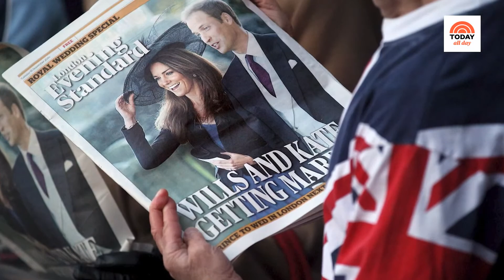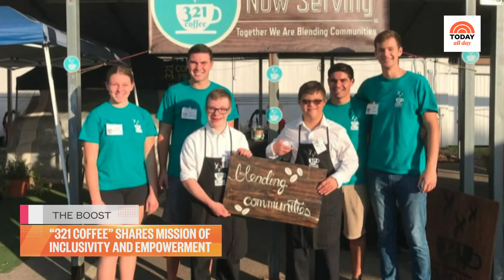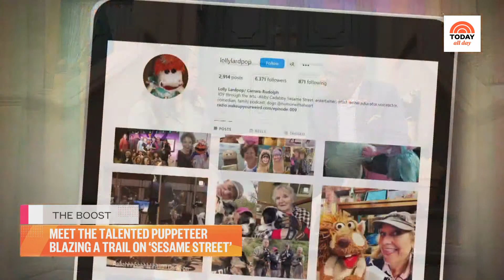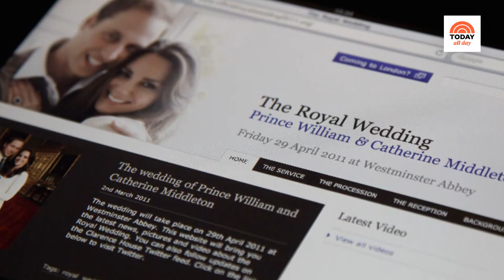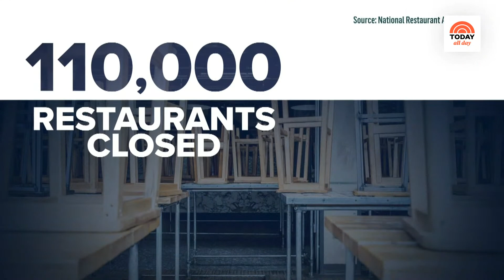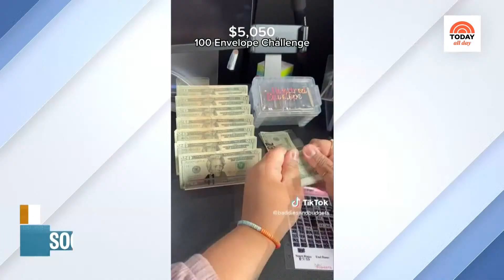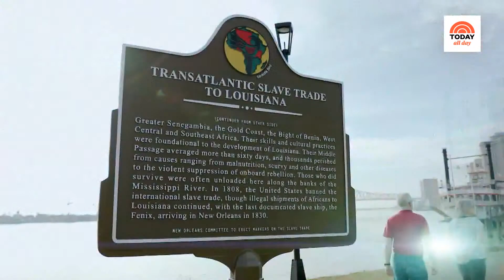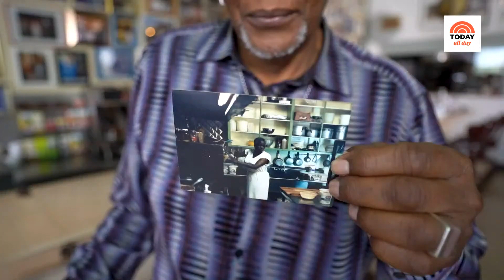Watch celebrity interviews, entertaining tips and TODAY Show exclusives | TODAY All Day - Feb. 22